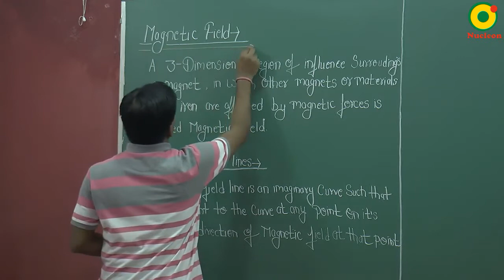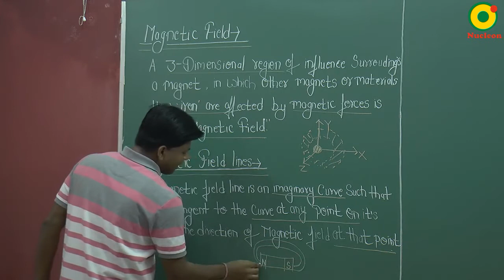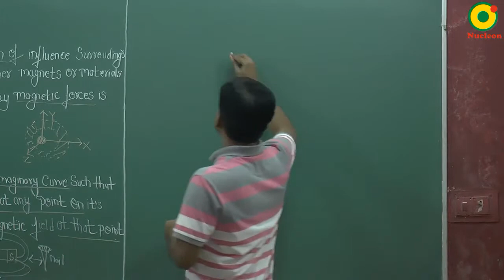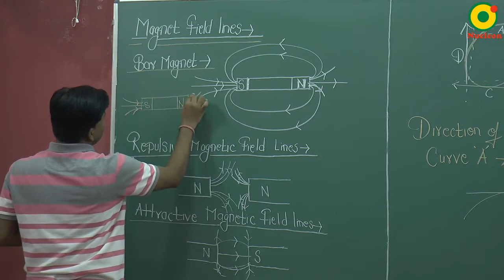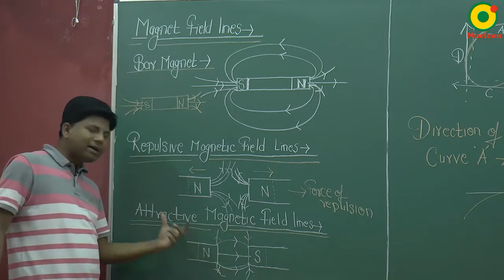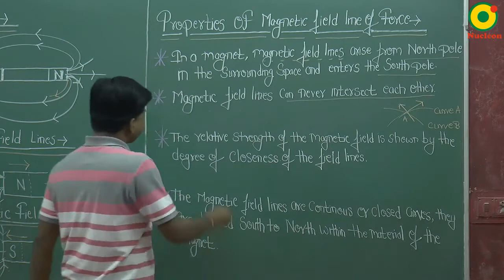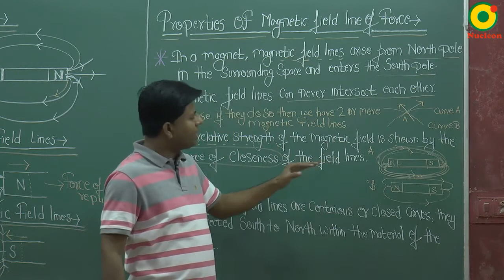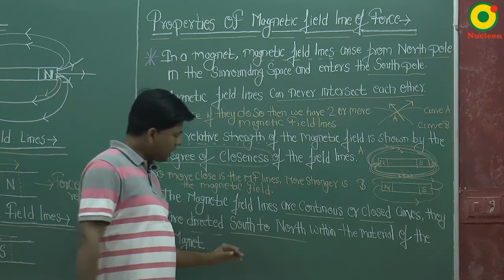Class 10 Science | Sources of Energy 02 by KR sir @ Nucleon IIT JEE NEET Kota